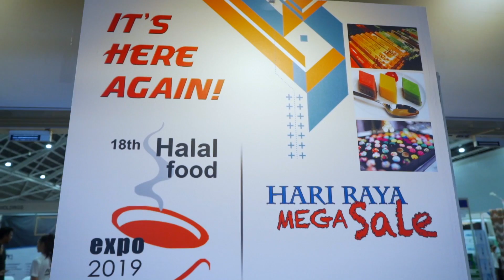Hamzah HJ Abdullah - Managing Director Megaxpress International PTE LTD